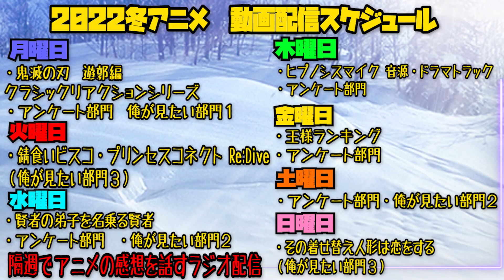【デート・ア・ライブⅣ 第1話】新精霊の二亜に対して考察が止まらないアニメリアクター【リアクション】デートアライブⅣ ｜Date a Live Ⅳ Episode1 Reaction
二亜も可愛いなぁ

Date a Live Ⅳ

0:00 OPトーク-Talk-
1:14リアクション-Reaction-
25:04 感想・考察-Review-

〜For oversea〜
I watched 【Date a Live】